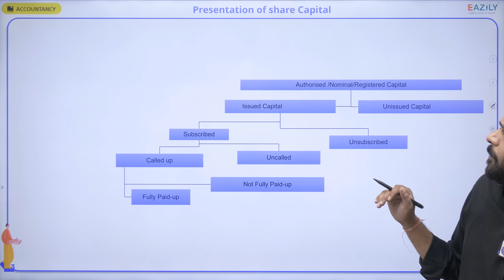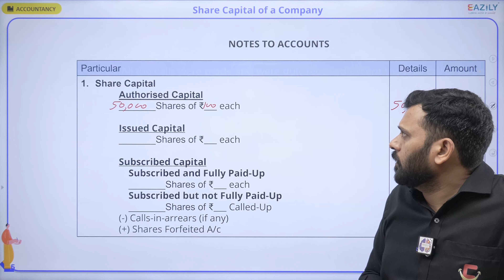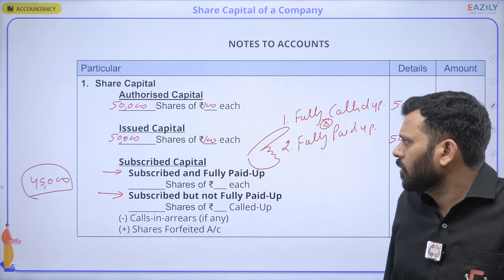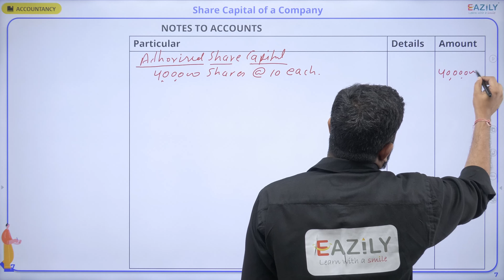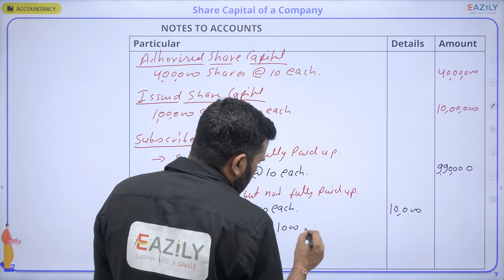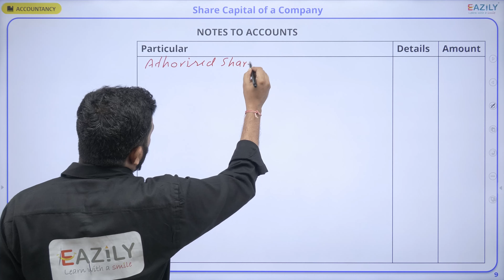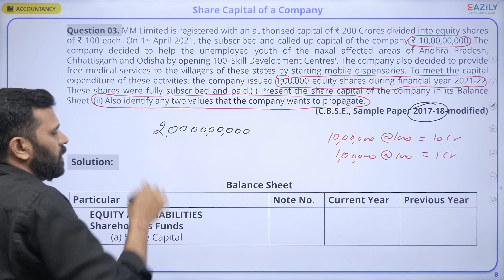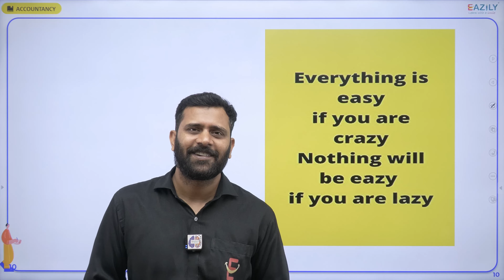Presentation of Share Capital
📝 Class 12 Accountancy CBSE 2023-24
🅰️ Part A: Accounting for Partnership Firms and Companies (Total 60 Marks)
2️⃣ Unit 2: Accounting for Companies (24 Marks)
📖 Ch 6: Accounting for Share Capital
📖 Lecture 3: Presentation of Share Capital